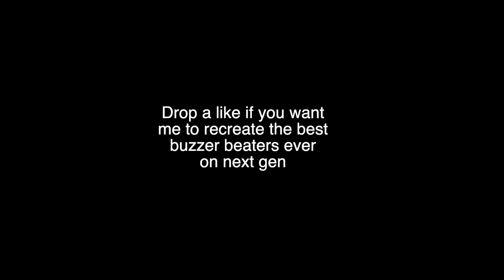RECREATING LEBRON JAMES BEST PLAYS EVER ON NEXT GEN NBA 2K21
I recreated some of LeBron James best plays of all time on PS5 (next gen)